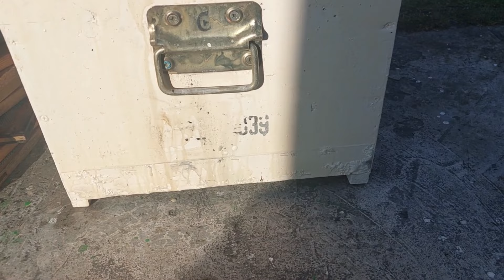1449💥 Cu metoda asta se scapa de orice boala